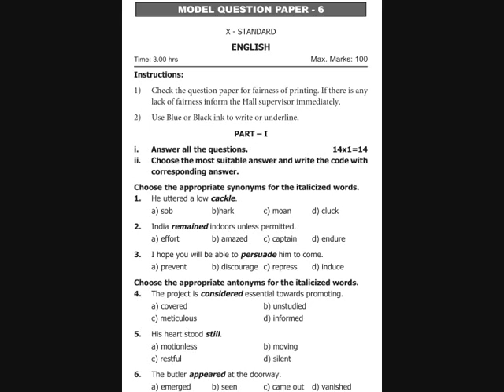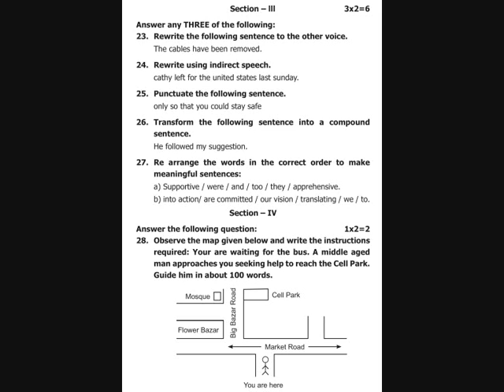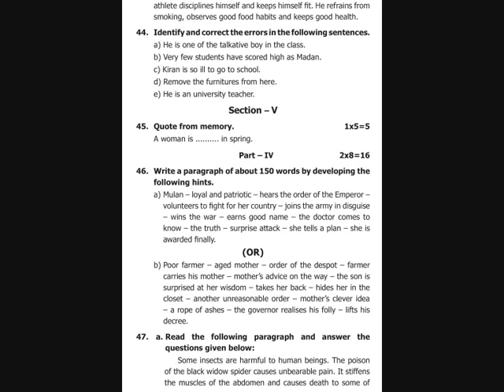10 ENGLISH | Model Question Papers (with answers) 06 | PREPARED BY: IDEAL